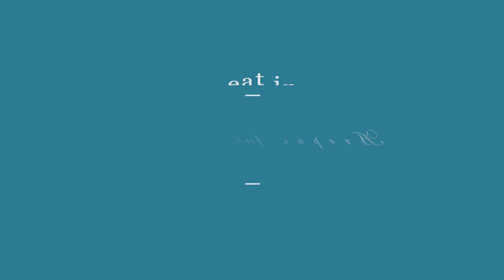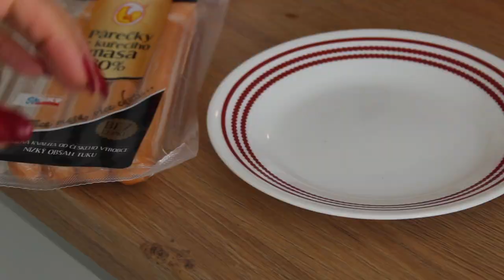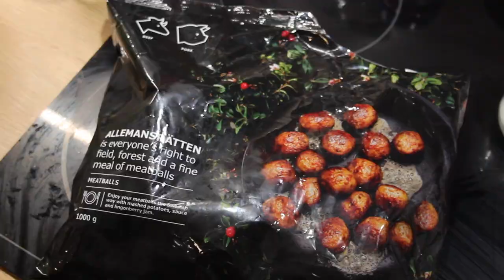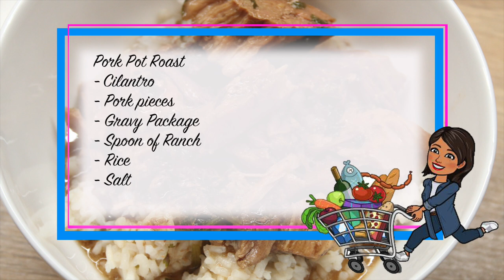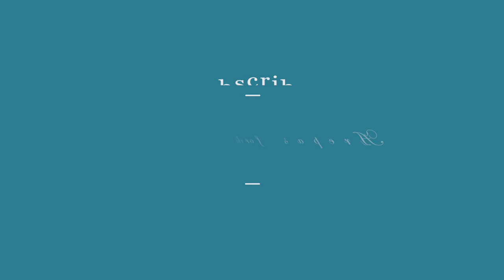WHAT I EAT IN A DAY with recipes || BONUS PORK POT ROAST RECIPE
Ranch Powder

Today I bring you a different “What’s for dinner” because I tried to make a realistic “What I eat in a day” with recipes and tips!
My name is Andrea and I’m so happy you are stopping by here! My husband Jan and I live in Prague, Czech Republic. I work from home so all my videos are home-related, cooking and lifestyle! I also love to share things about Czech Republic and how it is like to live here! I love cooking and preparing, delicious yet cheap dinner ideas, with ingredients you can find almost anywhere! I also do grocery hauls to show you what I buy each week… I know how hard is to get organized in the cooking/eating part of life, so I hope my videos can help you out!